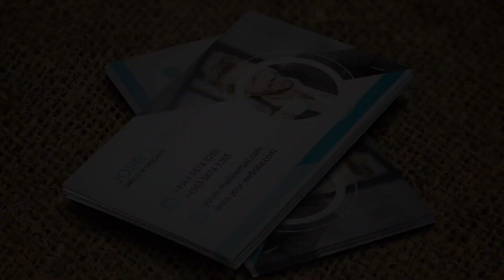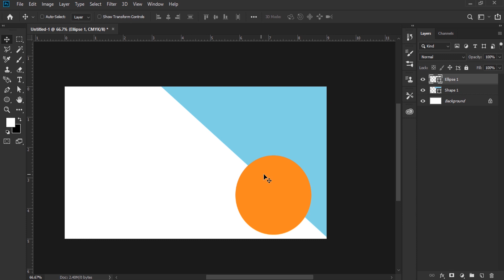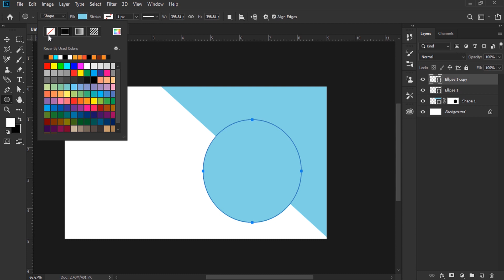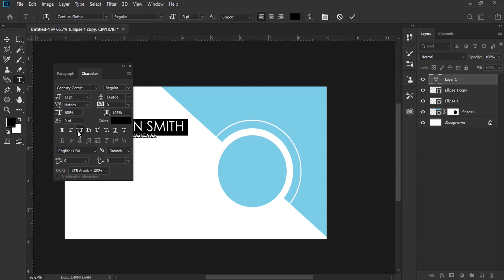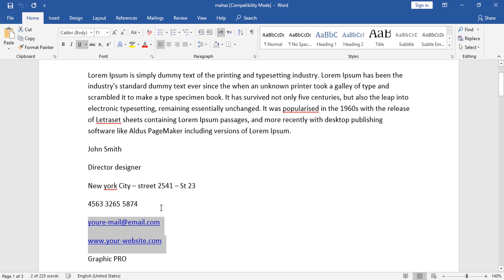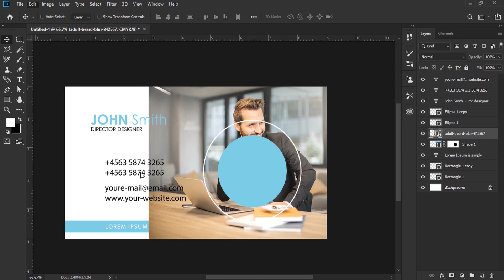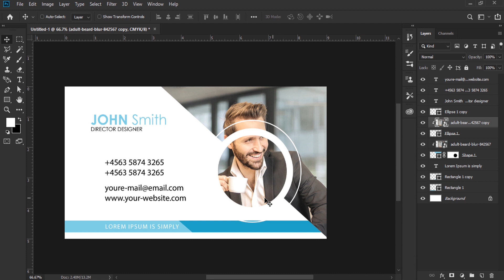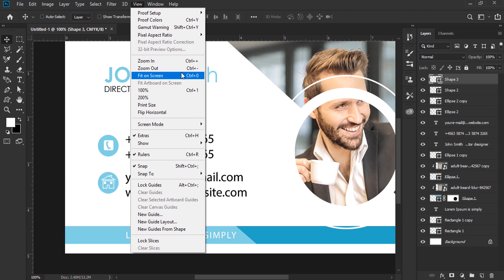Blue and white business card design | Photoshop Tutorials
Professional Business Card Corporate Identity - Photoshop Tutorials

Photoshop Tutorial - Abstract Curved Shape Business Card Design
Print Design - Business Card Design
Business Card Design - Carte de visite - Tarjeta de visita - Cartão de visitas -Визитная карточка-
photoshop lernen,aprender photoshop,apprendre photoshop,leer photoshop,учиться фотошоп,フォトショップを学ぶ-Tutoriels Photoshop-포토샵 튜토리얼- уроки по фотошопу